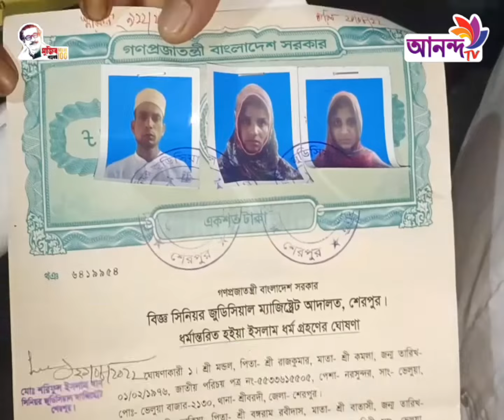শেরপুরে একই পরিবারের ৭ সদস্য ইসলাম ধর্ম গ্রহণ করলেন | Ananda TV Rater News